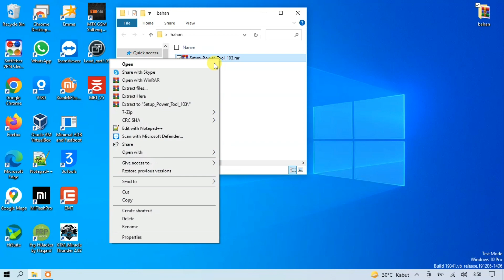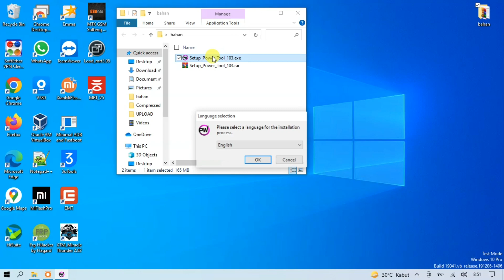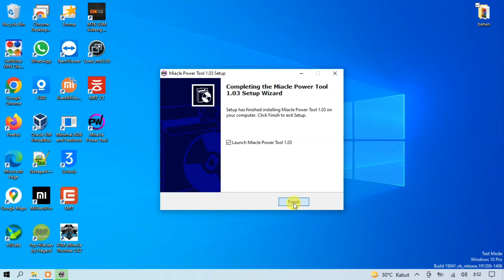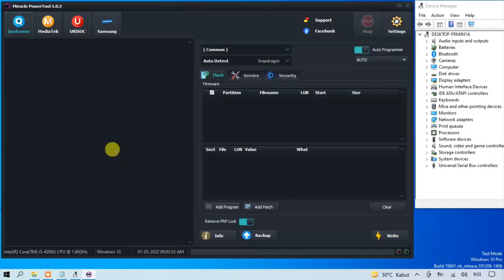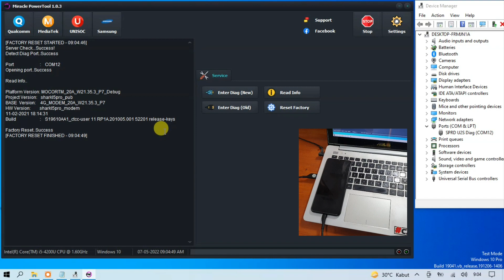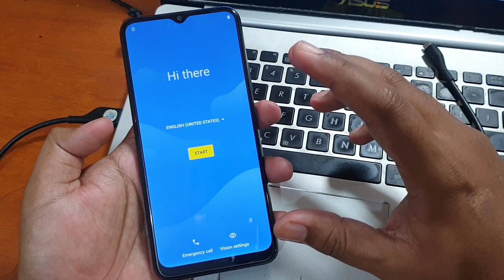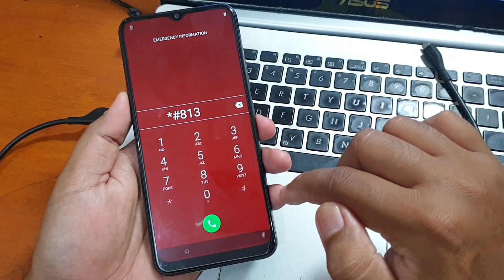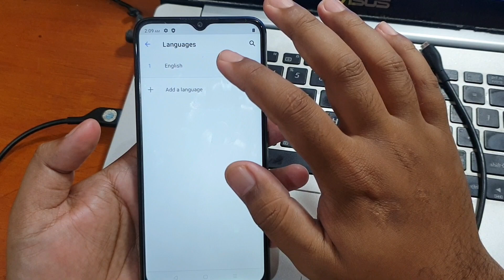Cara Unlock Realme C21Y RMX3263 Lupa Kunci Layar Chipset Unisoc Spreadtrum Tool Gratis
Cara mengatasi Realme C21Y (RMX3263) Lupa Kunci Cukup dengan sekali klik saja dengan tool ini. Untuk tool nya bisa diunduh pada tautan video dibawah ini.